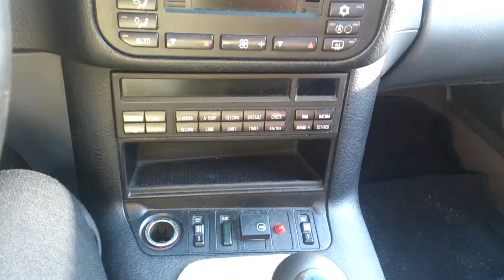Кулиса BMW e36